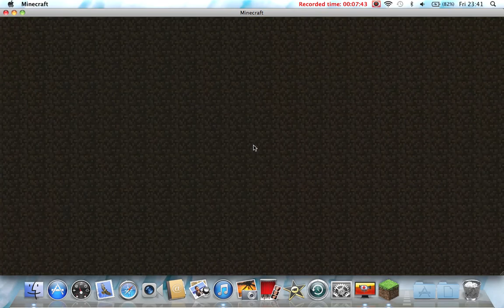minecraft hunger games i win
mc.snapcraft.net minecraft hunger games i win
i kiled 5 players in a row legend wait for it dary